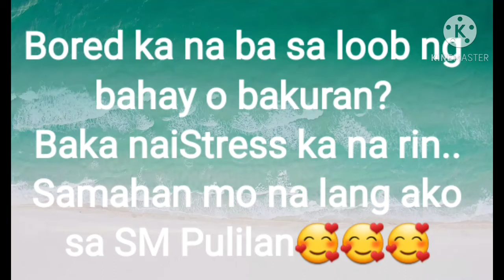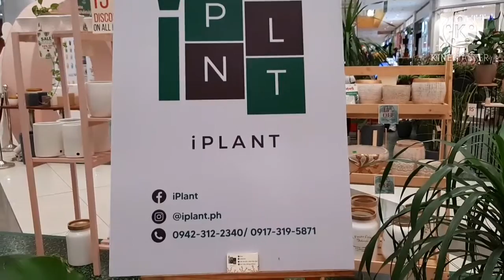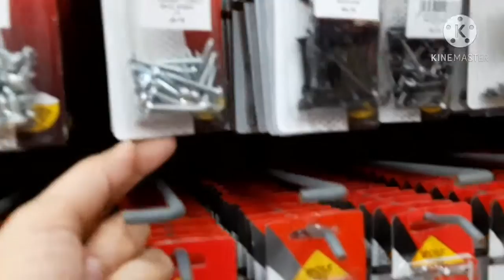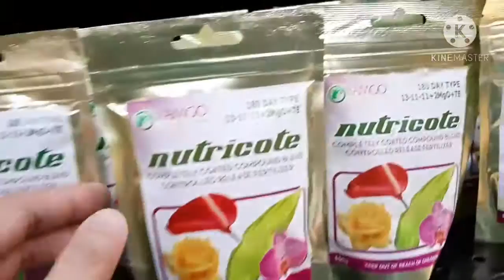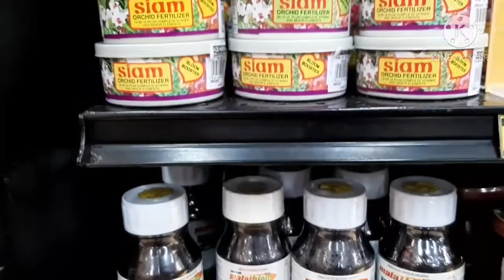Magbawas ng Stress + Tara sa SM Pulilan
Sa panahon ng pandemic, mas marami ang nai-stress. Kaya naman samahan nyo ako sa SM Pulilan para maiba naman ang ating environment at mabawasan kahit konti ang ating stress na nararamdaman kahit sandali lng.

God bless. 😊